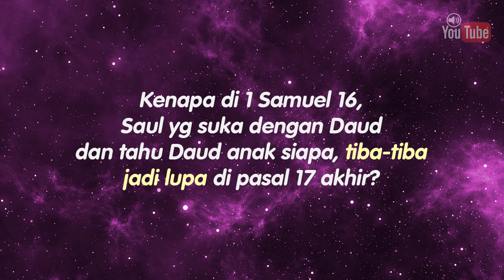Mengapa Saul lupa Daud? - Tanya Jawaban Alkitab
Tanya:
Kenapa di 1 Samuel 16 Saul yg suka dengan Daud dan tahu Daud anak siapa, tiba-tiba jadi lupa di pasal 17 akhir?

Punya pertanyaan tentang Alkitab atau Iman Kristen? Tanyakan saja melalui grup ini. Alkitab Satu Menit siap untuk menjadi teman Anda mempelajari Alkitab.